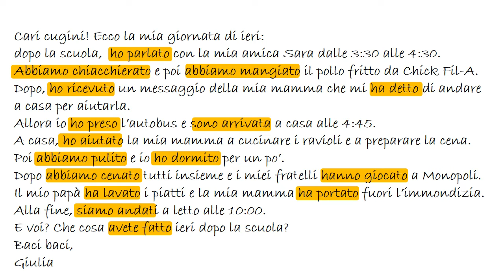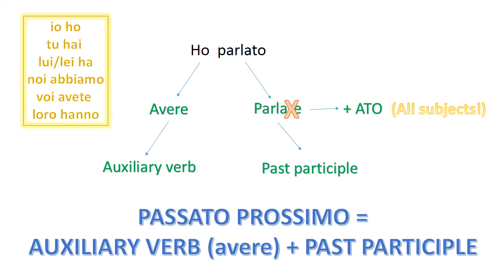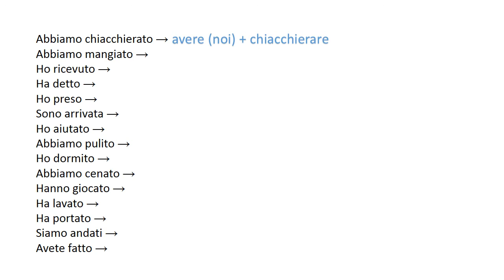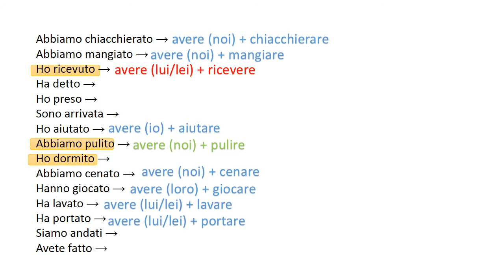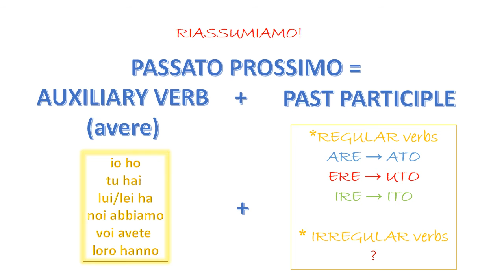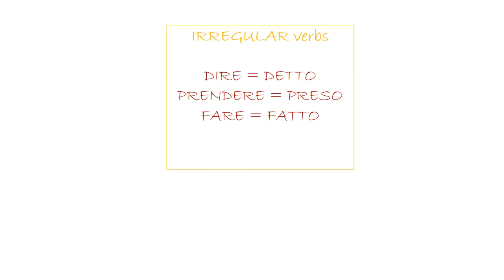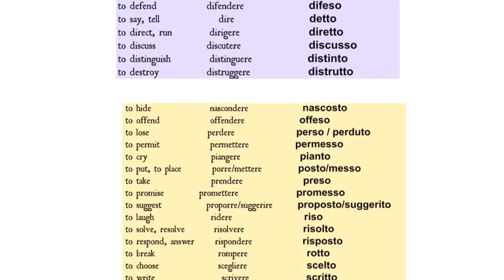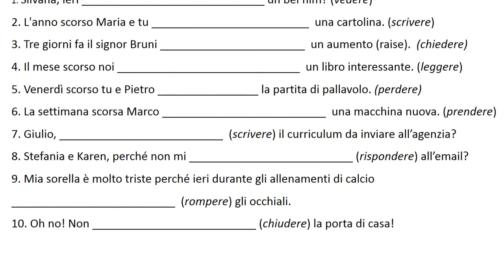PassatoProssimo1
Learn how to talk about past events in Italian, using the PASSATO PROSSIMO (present perfect) with the auxiliary verb AVERE